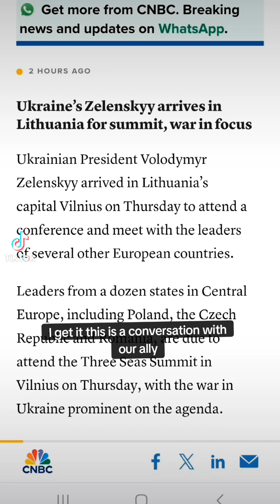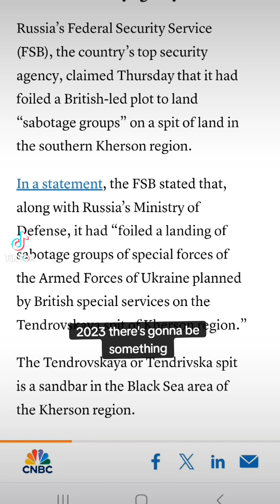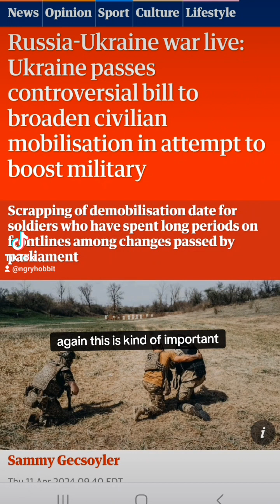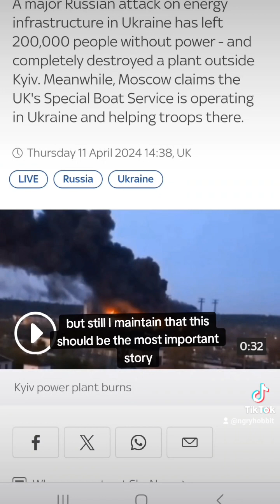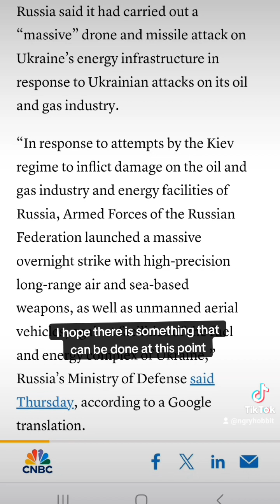Update on Ukraine: Russia destroys a thermal power plant in Kyiv Region